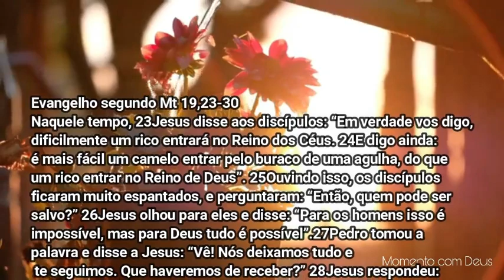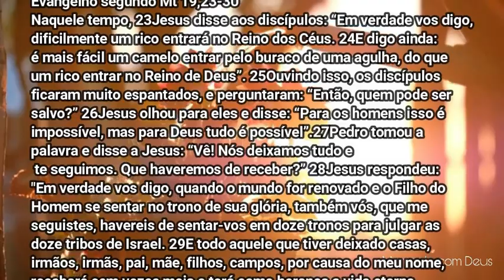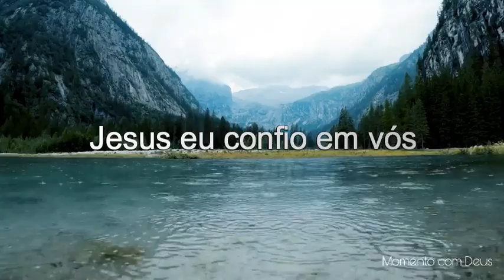Palavra de Deus para mim hoje | Palavra do dia - Para Deus nada é impossível